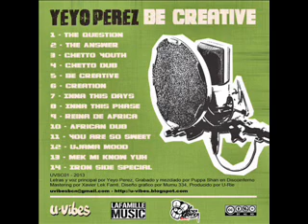Yeyo Perez - You are so sweet + Ujama Mood